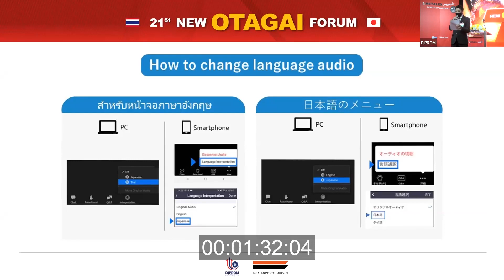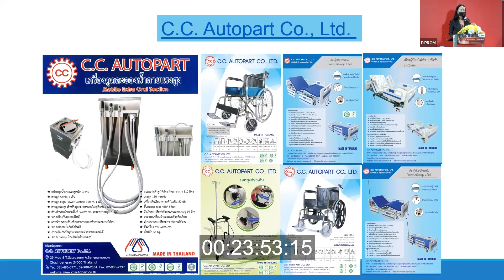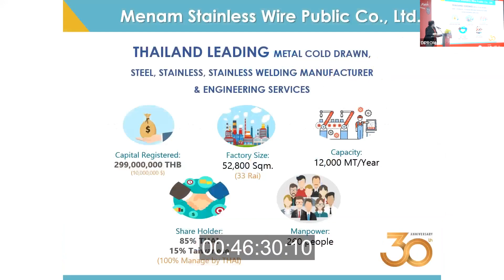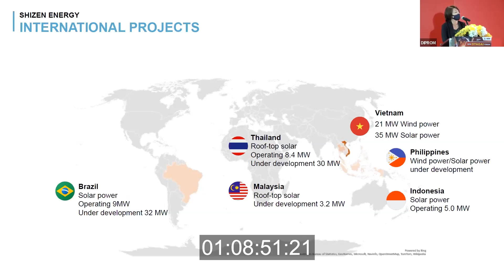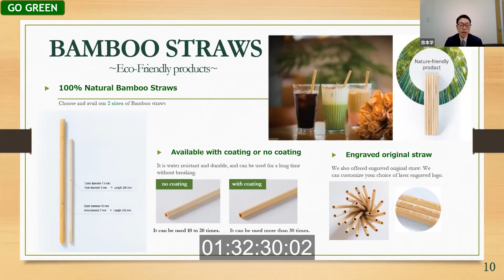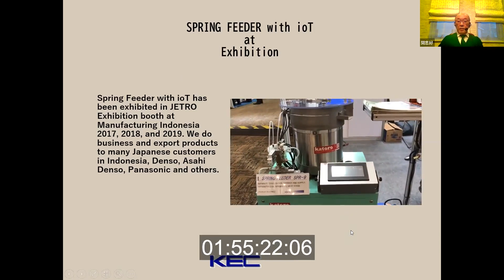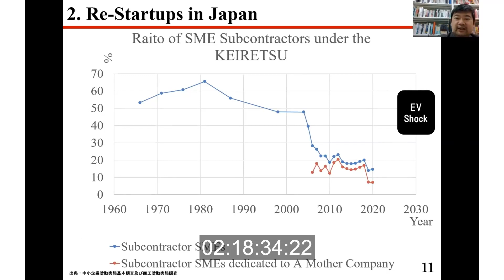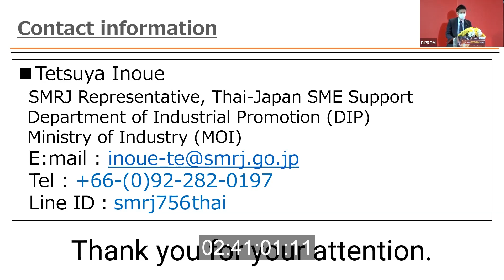21st New Otagai Forum（日タイビジネスプレゼンピッチ）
中小機構とタイ工業省産業振興局が共催にて実施する、日タイ企業によるビジネスプレゼンテーション会を開催。

【タイ】
・タイサブコン協会　：　組織の活動及び医療部会の紹介
・S.P Metal Parts Co.,Ltd.：自動車分野から医療機器（病院用介護ベッド等）の転換と、ビジネスニーズについて
・Menam Mechanika:メナムグループの展開及びコロナ防護服内における呼吸浄化機器のビジネスニーズについて

【日本】
・自然電力株式会社：太陽光システムによる再生エネルギーの展望
・株式会社ひろせプロダクト：HIROSE PRODUCTSの木・竹製品と未来の可能性への追及
・関東電子株式会社：Innovation for your company
・株式会社GPC研究所：タイ企業への技術移転及び共同事業構築に向けた、バイオ技術を活用した天然資源活用事業のご紹介